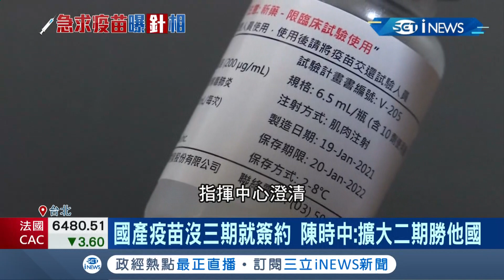國產疫苗沒三期就簽約？外界質疑副作用 指揮中心澄清第一.二期疫苗收納人數高於他國│記者 廖研堡 胡克強│【台灣要聞。先知道】20210531│三立iNEWS